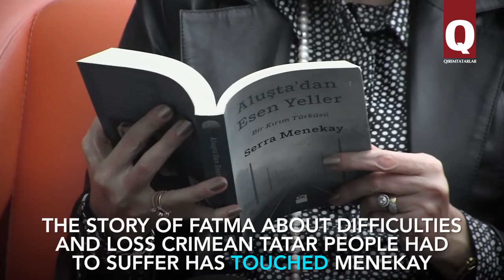A Movie about Crimean Tatar Women to be Shot in Turkey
Turkish producers plan to shoot a movie about the 1944 deportation, based on a novel “Aluştadan esen yeller” written by Serra Menekay.